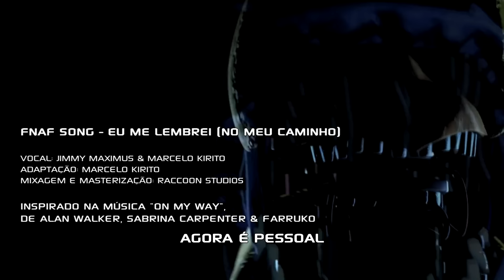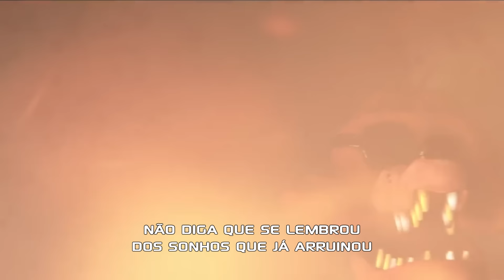FNAF SONG - Eu Me Lembrei (On My Way)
FAAAAAAAAAAAALA PESSOAL DO MEU SZ
Depois de bastante tempo trabalhando numa musiquinha nova junto com o mano Marcelo Kirito, finalmente trazemos até vocês a música "Eu Me Lembrei". Espero que curtam o som!
Lembrando que é possível ouvir a música na grande maioria das plataformas de som, incluindo Spotify e Deezer :3

Voz: @JimmyMax
Adaptação: @marcelokirito
Mixagem e masterização: @guaxinimstudios